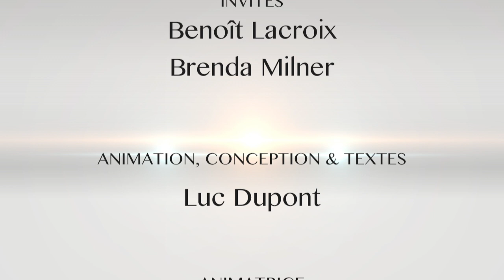Les lumières de l'histoire et du patrimoine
Père Benoit Lacroix, théologien, philosophe, médiéviste et essayiste, nous explique que l'historien cherche la lumière à travers les personnages qu'il étudie, à travers les faits, les événements.